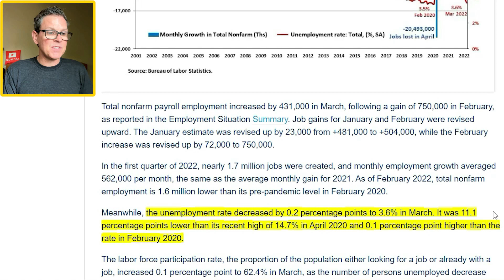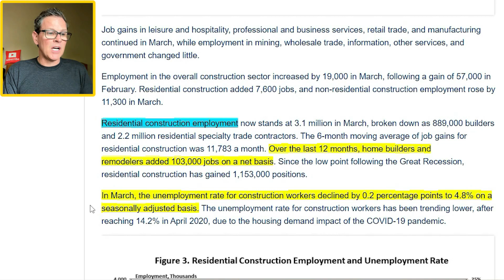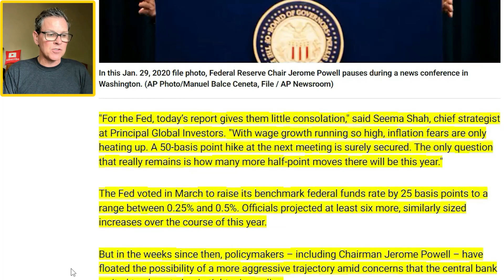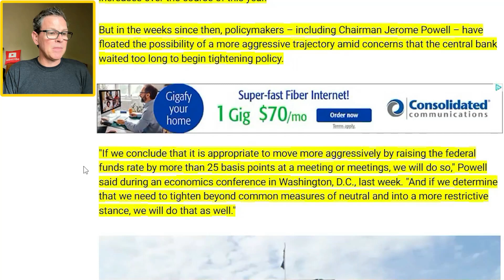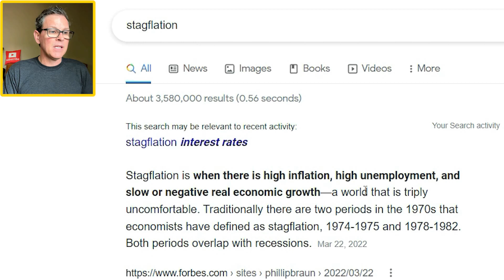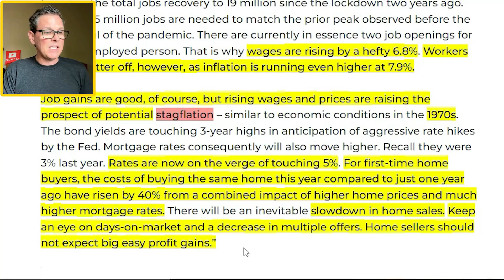March Jobs Report Solidifies BIG Rate Hike in May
The US jobs report was released last week so in today’s video, I share how this news could impact our US housing market in 2022, especially regarding Federal Reserve interest rate hikes in the coming meeting this May. I also discuss this jobs report reaction from the National Association of Home Builders as well as the National Association of Realtors. Enjoy!

To give you a quick mortgage interest rates update, according to the Mortgage News Daily the average 30yr fixed rate mortgage is around 4.8% for the current mortgage rates (at the time of filming this video). That’s up ~1.7% YTD for the average 30yr fixed rate mortgage.

➜➜➜ Treat me to a coffee or a craft brew